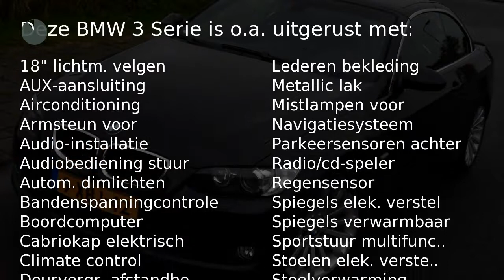BMW 3 Serie Cabrio 320i Aut 170Pk Navi Leer Xenon Nap